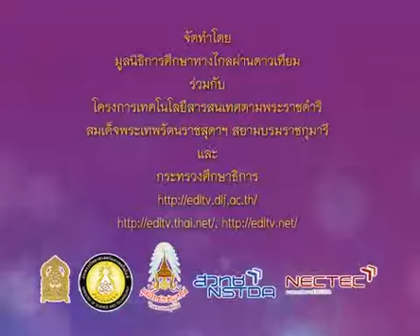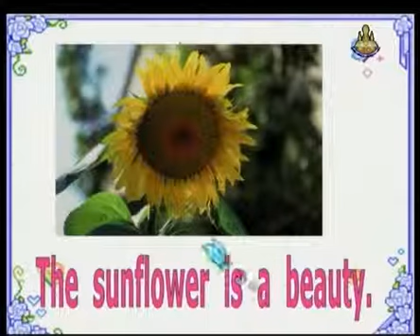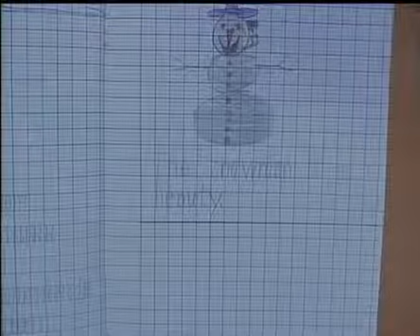199+engp2+dltv54p+541222+D+ทบทวนคำศัพท์ และฝึกแต่งประโยคจากภาพ+Nature+The Environment+คาบที่2/2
199+engp2+dltv54p+541222+D+ทบทวนคำศัพท์ และฝึกแต่งประโยคจากภาพ+Nature+The Environment+คาบที่2/2
18 Deceber 2561+0411
kkkk
2 in the bank searching type "ประชุม แรงกสิกรณ์" or prachoom rangkasikorn
3 click left on the name "ประชุม แรงกสิกรณ์" or prachoom rangkasikorn
4 click on playlist ,choose playlist that you want to know and playload
6. If you see that there are useful, please share continute,sir.

1 เปิดเว็บ youtube.com
2 ที่ช่องค้นหาพิมพ์ ประชุม แรงกสิกรณ์ หรือ prachoom rangkasikorn
3 คลิกซ้ายบน  ประชุม แรงกสิกรณ์ หรือ prachoom rangkasikorn
4 ออบชั่น เพลย์ลิสต์ เลือกเพลย์ลิสต์ที่ท่านสนใจ และเพลย์โหลด
5 ขอบคุณที่ติดตามชมและให้ข้อติชม มีความสุขกับการเรียนรู้กันทั้ง บ้าน วัด โรงเรียน
6 ถ้าเห็นว่ามีประโยชน์ กรุณาแชร์ต่อไปครับ